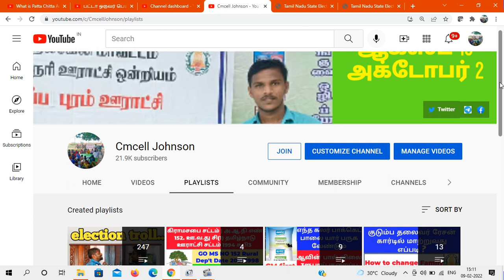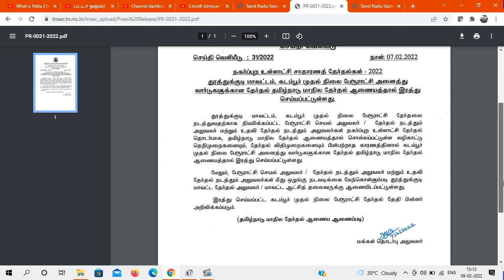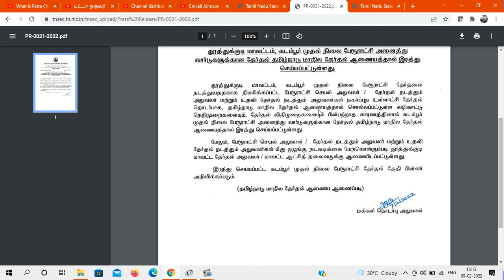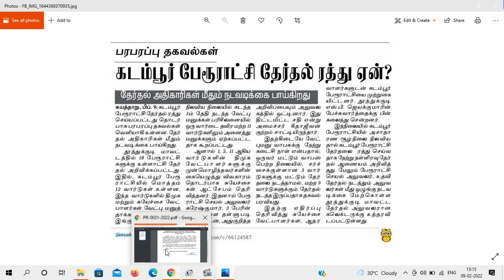கடம்பூர் பேரூராட்சி தேர்தல் ரத்து- மாநில தேர்தல் ஆணையம் அறிவிப்பு Kadambur Urban Local Body Election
Kadambur Urban Local Body Election Cancelled announced by  TN state election commission கடம்பூர் பேரூராட்சி தேர்தல் ரத்து- மாநில தேர்தல் ஆணையம் அறிவிப்பு

நகர்ப்புற உள்ளாட்சி தேர்தலுக்கான வாக்காளர் பட்டியல் டவுன்லோடு செய்வது எப்படி How to download urban Local body election voters list

தமிழ்நாடு நகர்ப்புற உள்ளாட்சி அமைப்புகளுக்கான வாக்காளர் பட்டியல் – 2021 & 2022
2021 & 2022ம் ஆண்டு நகர்ப்புற உள்ளாட்சி அமைப்புகளுக்கான வாக்காளர் பட்டியலில் உங்கள் வாக்குச்சாவடியை அறிந்து கொள்வது எப்படி

நகர்ப்புற உள்ளாட்சித் தேர்தல் - 2022
வேட்பாளர் வேட்புமனு தாக்கலின்போது படிவம் 3 (வேட்புமனு) மற்றும் படிவம் 3-A (உறுதிமொழி ஆவணம்) ஆகியவற்றுடன் சேர்த்து தாக்கல் செய்த வேட்பாளர்களின் தகவல் குறித்த சுருக்கம்

Tamil Nadu State Election Commission - TN, NIC website link

6000 பக்க ஆவணங்கள் RTI மூலம் இலவசமாக | தகவல் ஆணையம் என் அனுபவம் | 13.3 Kg | கிராம நிர்வாக அலுவலகம் பராமரிக்கும் 24 ஆவணங்கள்

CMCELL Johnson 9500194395